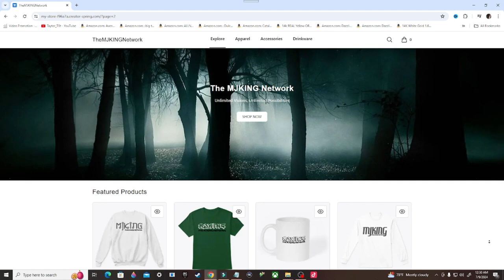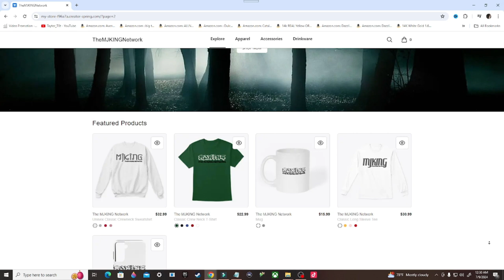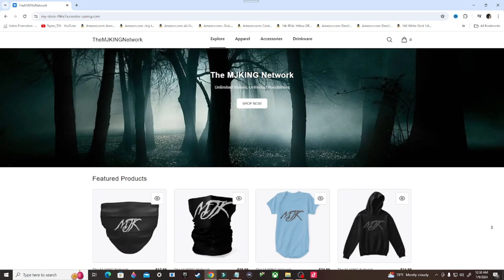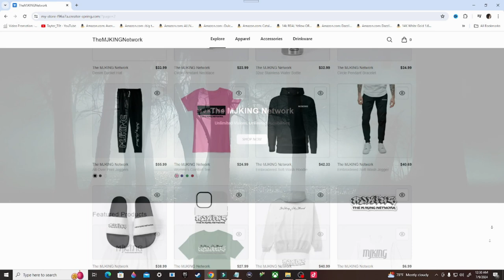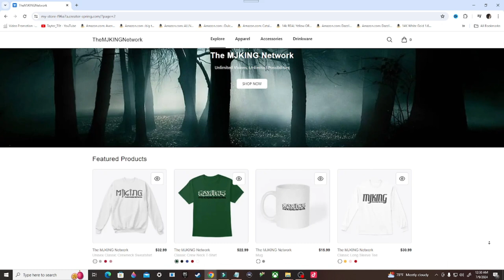Back 4 Blood Gameplay Walkthrough, Part 7: GRAVE DANGER (PC)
Stay Updated!